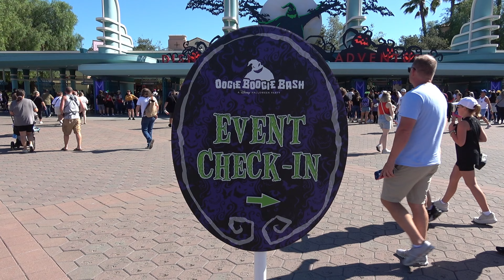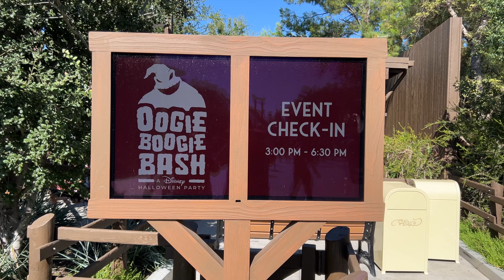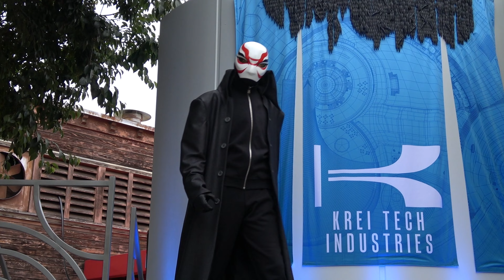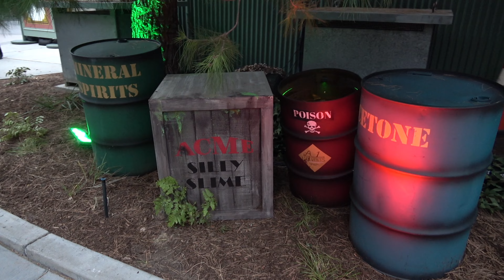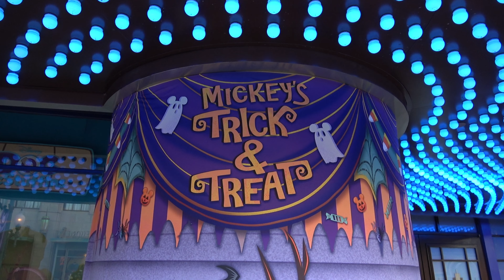MouseSteps Weekly #487: Oogie Boogie Bash Overview From 2 Nights w/Character Meets , Parade +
In Mousesteps Weekly #487, we give an overview of Oogie Boogie Bash in Disney California Adventure at the Disneyland Resort.

We start by picking up our wristbands and bags, and meet Yokai as our first treat trail villain. The treat trails have great characters including Madam Mim, Judge Doom (better to visit after dark); Mother Gothel; live-action Cruella and more!

We watch the first Frightfully Fun Parade, which features Jack and Sally; Mickey and Minnie, Disney villains and more.

Character meet and greets at Oogie Boogie Bash include Hans, The Hag, and Minnie, Daisy and Clarabelle as the Sanderson sisters. We do meet them as well as Lotso and the Sheriff of Nottingham.

We stop to watch Mickey's Trick and Treat show, which is popular with kids/families.

One of our favorite aspects of Oogie Boogie Bash is Villain's Grove, which is a themed walk-through that has amazing atmosphere! It is a must-do for us now each visit.

ARTICLE: A Look at Oogie Boogie Bash 2023 Merchandise Including Spirit Jersey, Pins (with Prices)

VIDEO: Judge Doom from "Who Framed Roger Rabbit" Dips A Toon Shoe at Oogie Boogie Bash, Disneyland Resort

ARTICLE: Judge Doom Debuts at Oogie Boogie Bash in Disney California Adventure (Photos, Video)

VIDEO: Minnie, Daisy, & Clarabelle Meet as Sanderson Sisters from 'Hocus Pocus' at Oogie Boogie Bash 2023

VIDEO: "Mickey's Trick and Treat" Full Show at Oogie Boogie Bash, Disney California Adventure w/Minnie, Goofy, Donald

VIDEO: Bruno Meet and Greet at Oogie Boogie Bash 2023 in Disney California Adventure - Disney's Encanto

VIDEO: The Hag from "Snow White" Meet and Greet at Oogie Boogie Bash at Disney California Adventure 2023